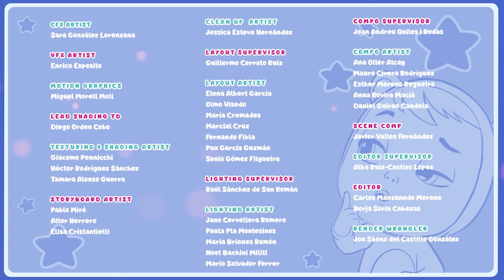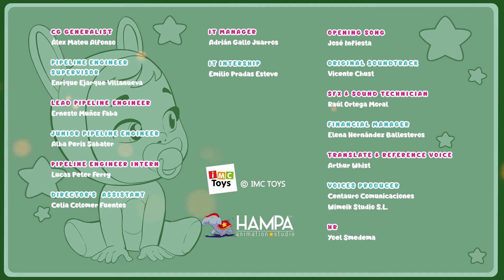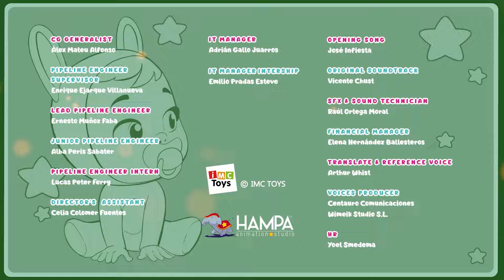Martin redt een kat | Cry Babies Magic Tears 💧💕 Volledige Aflevering 💕 Cartoons voor Kinderen